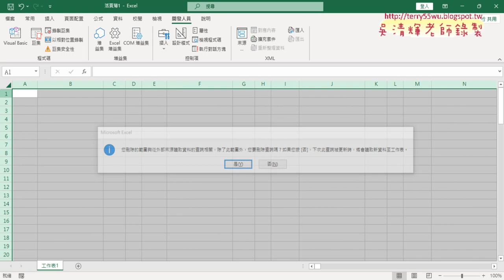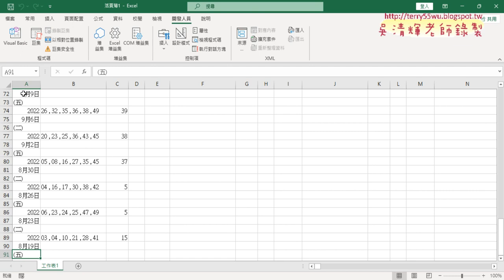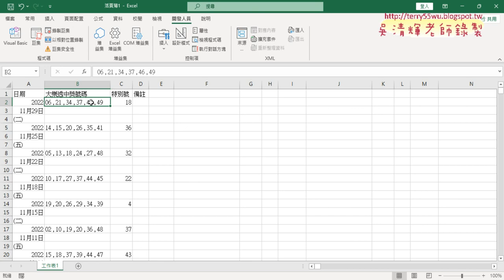03 增加向下追蹤列VBA程式說明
01_重點複習與大樂透資料下載
02_找尋網頁中的table標籤與批次下載
03_增加向下追蹤列VBA程式說明
04_刪除多餘列與資料剖析

課程理念：
1.以循序漸進的方式, 透過詳細的說明和實用的50個Excel VBA範例,

2.進而解說EXCEL與資料庫的結合，甚至將EXCEL當成資料庫來使用，

上課用書：
Excel VBA一點都不難：一鍵搞定所有報表
作者： Excel Home
出版社：博碩
出版日期：2013/06/26
定價：380元

吳老師  111/11/24